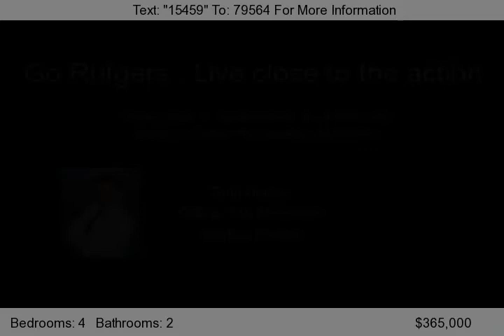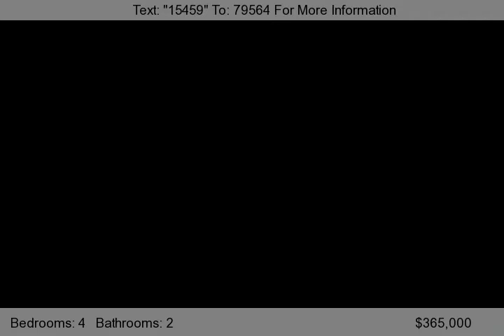1 Deborah Drive, Piscataway, NJ 08854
JUST REDUCED !THIS BEAUTIFUL BILEVEL IS MOVE IN / HOME FEATURES NEW, KITCHEN W/ GRANITE COUNTERTOPS TILE BACK SPLASH, HARDWOOD FLOORS MOLDING , FRENCH DOORS TO LARGE DECK 2 FULL BATHS/ C/A BAY WINDOW GREAT DECOR/ NEW FURNACE/SIDING /ROOF/ VINYL FENCE / ALL NEW APPLIANCES/ GARBAGE DISPOSAL MUCH MORE ! MOVE RIGHT IN !!!...